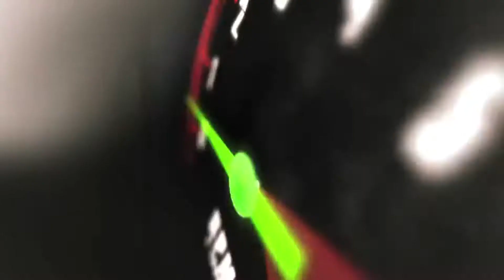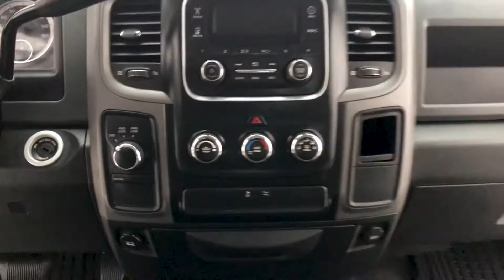2018 Ram 1500 SXT 4WD | 2" Lift | RTXC | fast.ridetime.ca